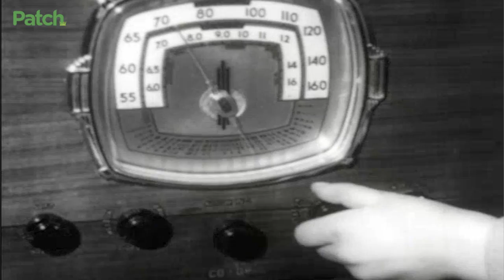Tornado Safety Tips